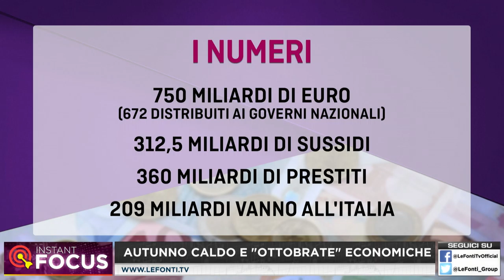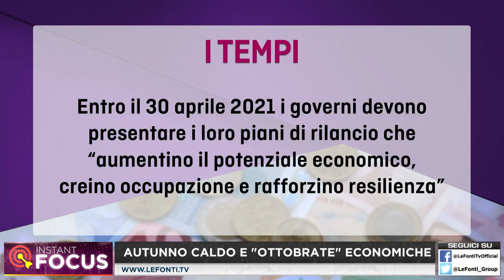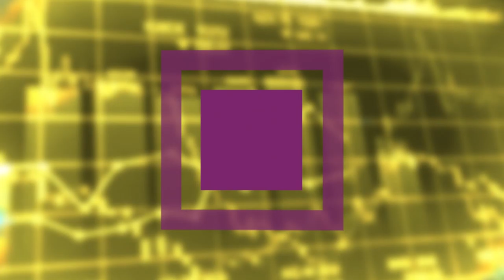INSTANT FOCUS AUTUNNO CALDO E OTTOBRATE ECONOMICHE 28 settembre 2020